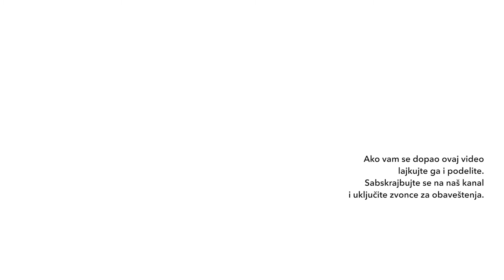Koliko još ničega do nečega?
Nedostatak motivacije, izgovori… mnogo je razloga za pasivan život i lenstvovanje. Pogledajte rešenja za plodonosan život koji neće biti samo puko izležavanje.